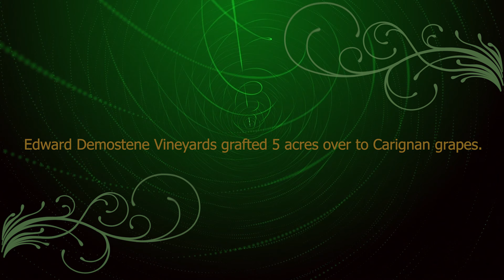The Great Carignan Grape Field Graft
In Spring of 2020 Edward Demostene Vineyards prepared a 5 acre block with approximately 3,400 individual vines for field grafting over to a new variety (Carignan).

For now, timing is important. Cutting the cordons (arms of the vines) is the first stage. Each vine requires two cuts. In order to do this successfully, the pruner - who in this case also the vineyard manager - must cut through the arm while it's attached to the wire it was tied to during its lifetime. The cut must begin as far opposite the wire as possible so as to avoid the wire before the vine is mostly severed. Chainsaws get dulled instantly when they touch wire.

Please consider supporting this channel - you can see content that is not posted to YouTube, and also download my personal map pins (my favorite locations) available now.

Anyone well versed with a chainsaw will cringe while watching this video. To prepare each vine for its field graft, the pruner must cut towards their body (so they can keep an eye on the wire), hold the chainsaw upside down, and cut from the top of the bar instead of the bottom where it's designed to be used. None of this is comfortable, and it's all against recommended procedure. Oh, let's not forget the hardened and sometimes sharp canes from last year. It's like an octopus with stiff, sharp arms fighting the saw on every single cut!

Finally, just before the grafting team comes in a few weeks later, the vineyard manager makes one final cut effectively cutting the vine to about 3 or 4 feet from the ground. Multiplying 3,400 vines by three passes with the chainsaw, we get 10,200 cuts - about 6,800 now, then 3,400 more in a few weeks, give or take a few dead or dying vines that will need to be replaced in a different stage of this project.

Shopping on Amazon?  Anything you buy in the next 24 hours supports our efforts.